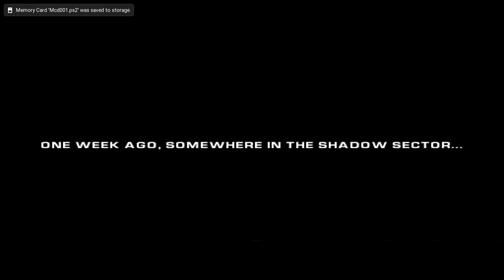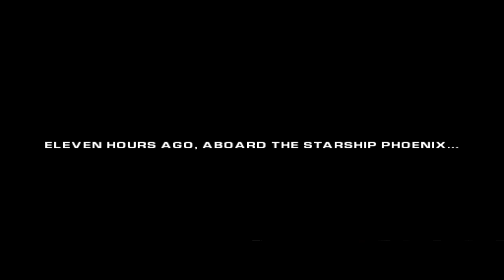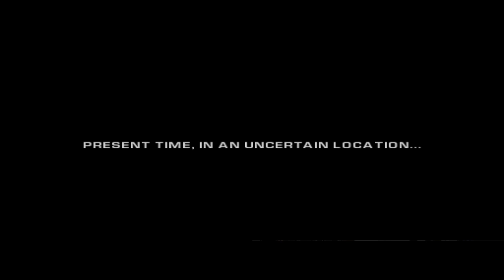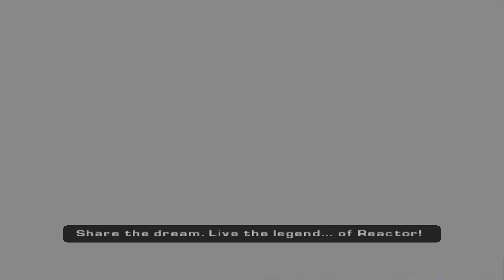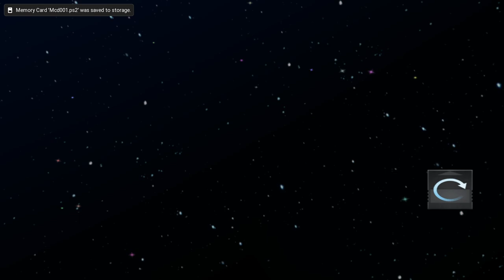Ratchet: Deadlocked #1 [Xelrog/Jack]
Xelrog and Jack stream Ratchet: No Clank for the PlayStation 2 live on Twitch and YouTube. Except Clank's actually there, until he's not. Also... Jak is here? Whatever, this is a fantastic co-op game.